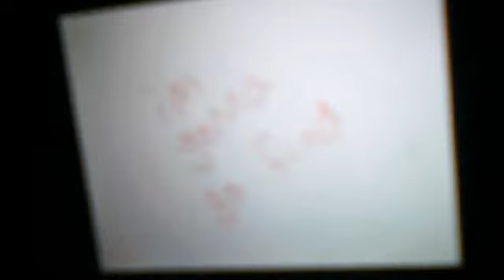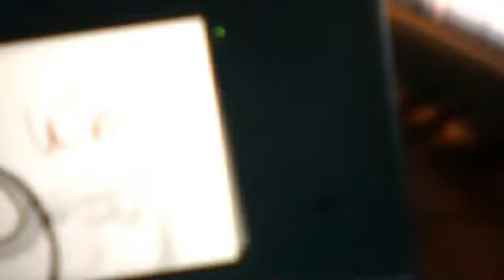Beat down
guy beats the crap out of another guy